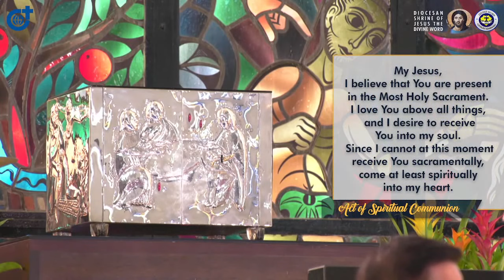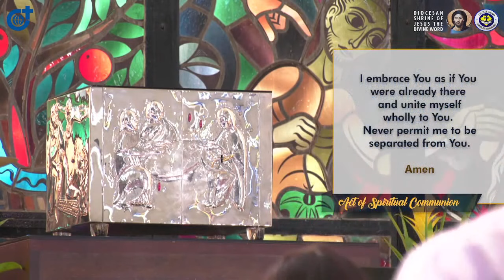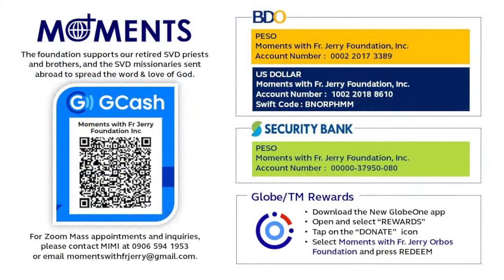4:00 PM Holy Mass - May 1 2022 3rd Sunday of Easter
Live  4:00 PM   Holy Mass -  May  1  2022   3rd Sunday of Easter

FOR MASS INTENTIONS:  @ntentions
FOR SPECIAL MASSES:   @onlinemass